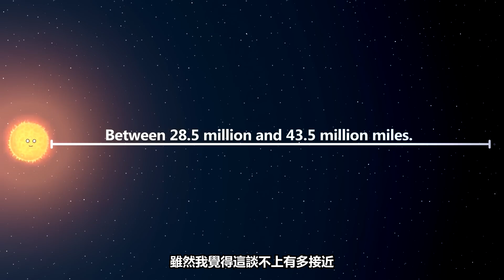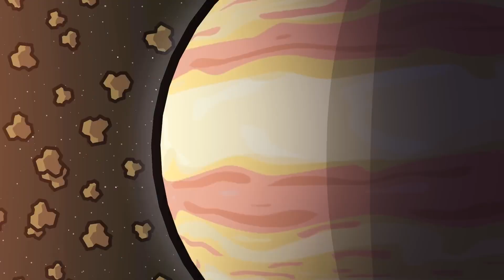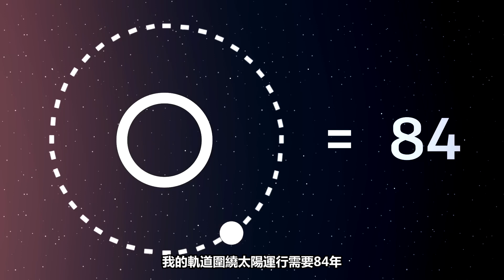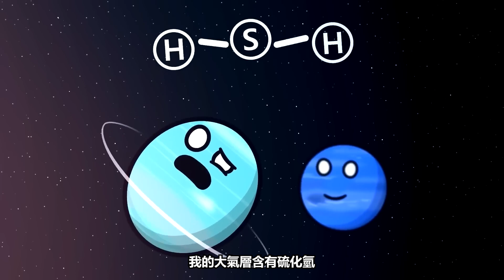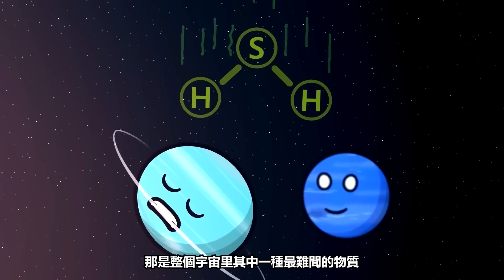認識太陽系的每一個星球（合集）【中文字幕】｜太陽系的天體球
歡迎來到太陽系的天體球！
這個頻道充滿了有趣、搞笑的動畫，還可以幫助大家了解太陽系和宇宙噢！
如果你喜歡太空動畫和喜劇，那這個頻道就適合你了！